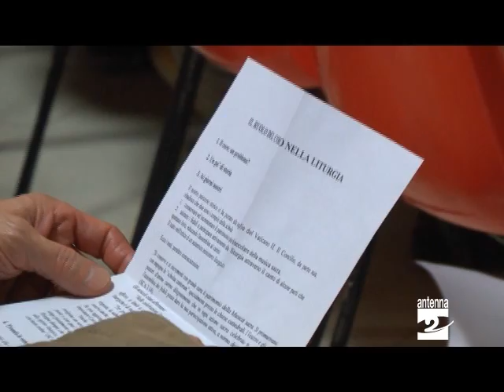Gorno confronto su coro nella liturgia Antenna 2 TV 08042013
Una tavola rotonda dedicata al "Ruolo del coro nella liturgia" ha aperto a Gorno gli appuntamenti per i 25 anni della Corale parrocchiale San Martino Vescovo. Una preziosa occasione di confronto con don Gilberto Sessantini, responsabile dell'Ufficio diocesano di musica sacra.